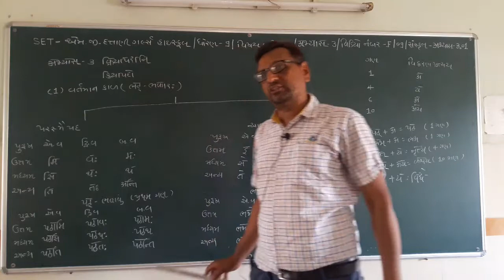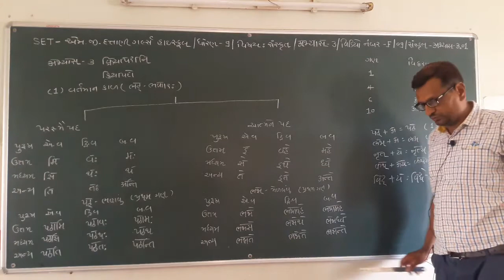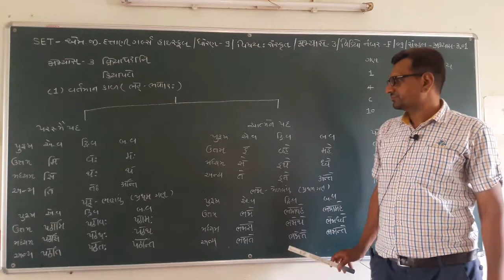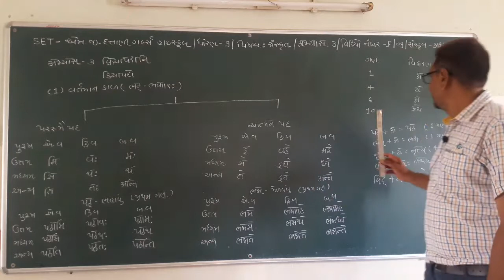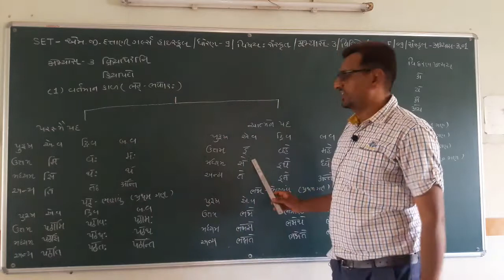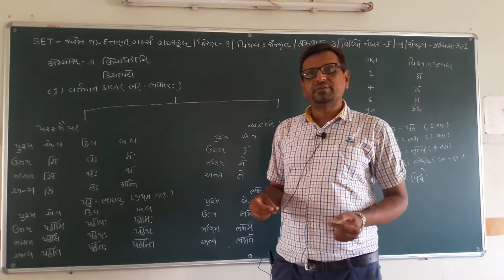SET - F/09/SANS GRA/03.01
SET –  DATTANI GIRLS HIGH SCHOOL  -  STD. -  09 – SUBJECT  - SANSKRIT GRAMMAR  -  CHAPTER - 03.01